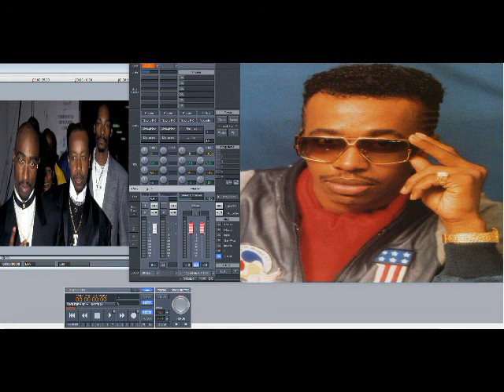MC Hammer – Pray (Slowed Down)